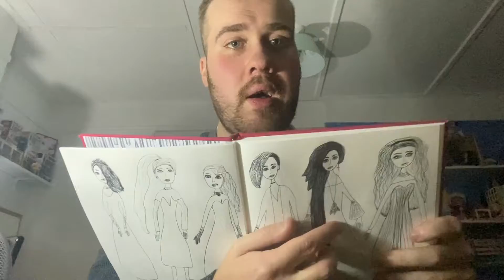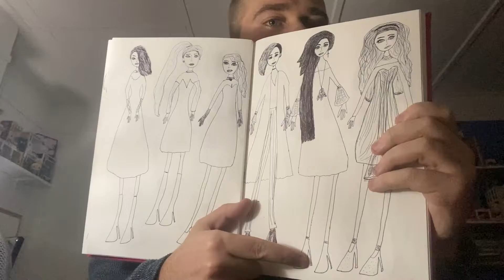Flower photography 🌸 📸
Vlogs out
Sunday
Wednesday
Friday